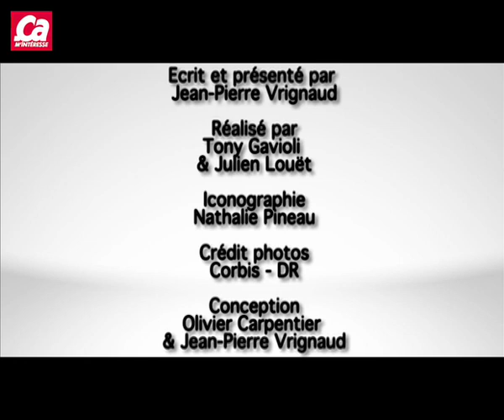Comment peut-on rire avec Spinoza?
Le grand penseur hollandais,du XVIIe siècle n'avait pas une réputation de rigolo. Pourtant, avec une bonne histoire drôle, on voit bien où il veut en venir.